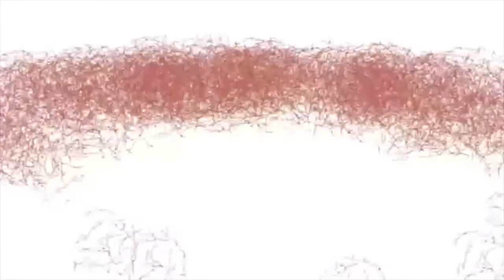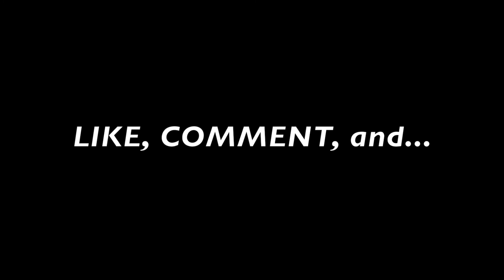SHE’S HAVING A BABY PRANK ON MOM AND DAD!!! (PRANK FAILED BUT WE BACK THO)